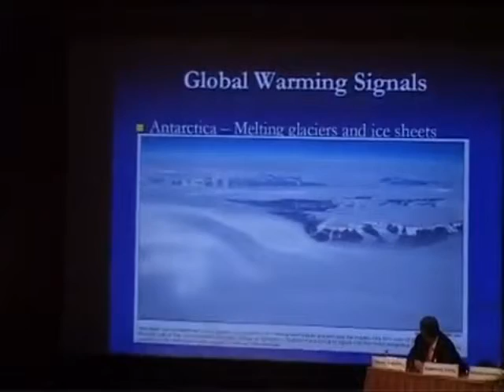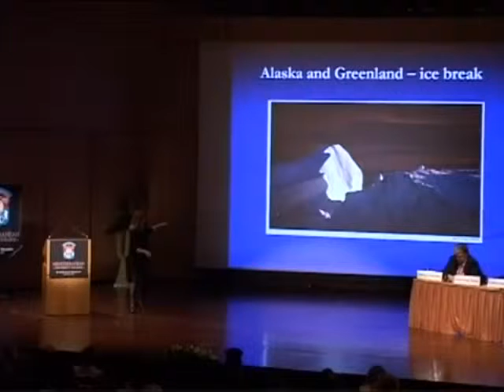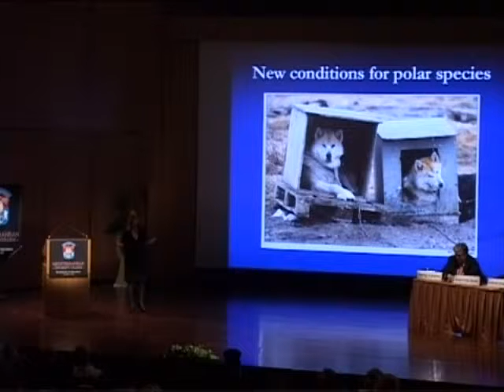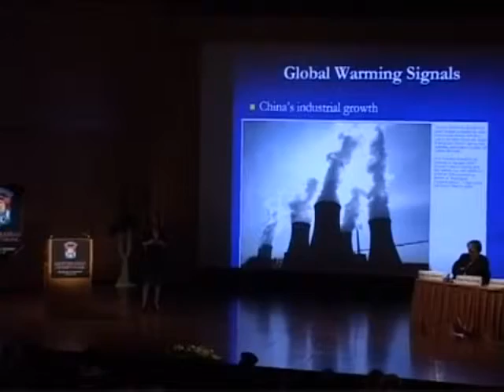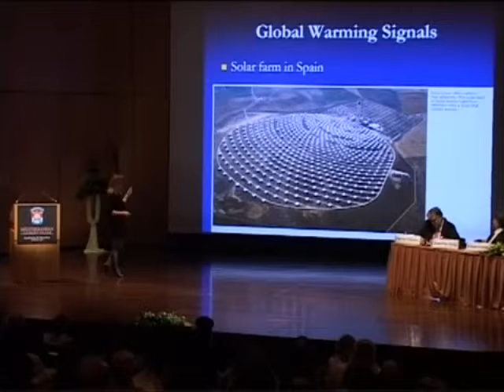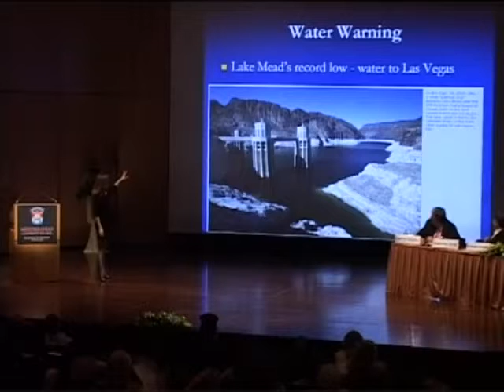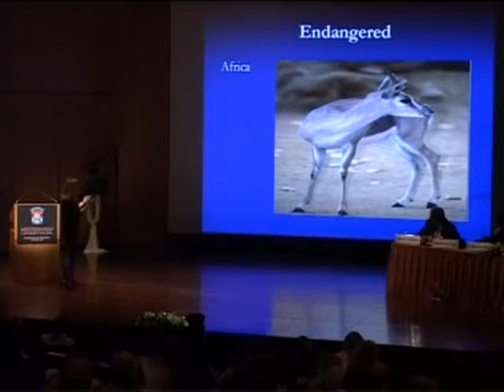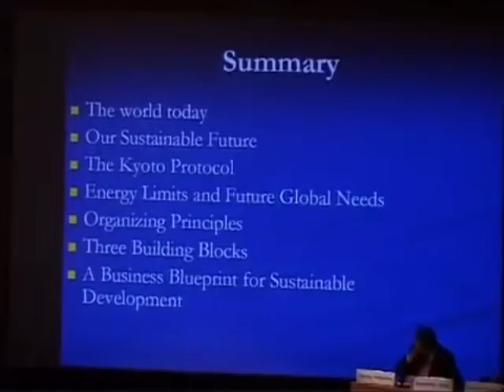MEDITERRANEAN COLLEGE - Environment and Sustainable Development - Graciela Chichilnisky